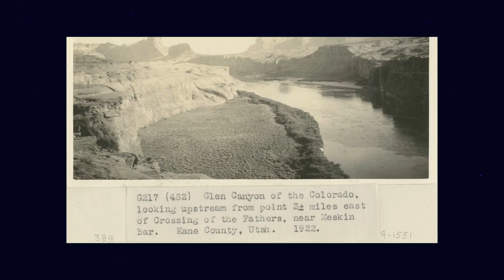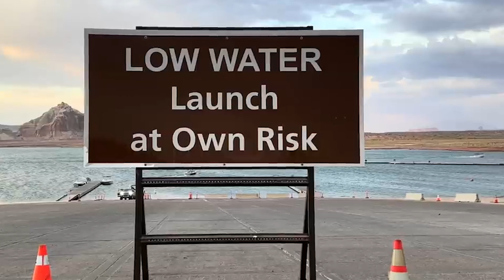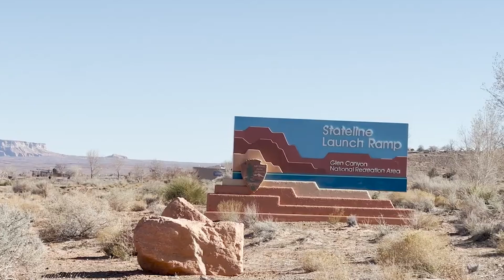8 MIN AGO: Footage Reveals a Sudden Change at Lake Powell That Just Triggered Alarm!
26 feet. That’s all that stands between the American Southwest and a water crisis that could affect 40 million people. Lake Powell, a massive reservoir critical to the Colorado River system, is dropping faster than experts expected, pushing the Glen Canyon Dam toward “dead pool” — the point where it can no longer generate electricity.

In this video, you’ll learn how decades of drought, climate change, and over-allocation have pushed Lake Powell to historic lows. Discover how this shortage threatens electricity, agriculture, cities, Native American water rights, and the $500 million tourism economy built around the lake. We break down the numbers, show what the “bathtub rings” reveal about long-term decline, and explain the stakes for the Southwestern United States.

This isn’t just a story about water — it’s about the infrastructure, policies, and human systems that depend on it. Understanding the Lake Powell countdown reveals the complex interplay of hydrology, climate, and societal choices, and why adapting to a new reality is now unavoidable.